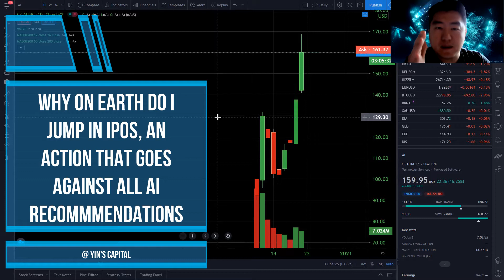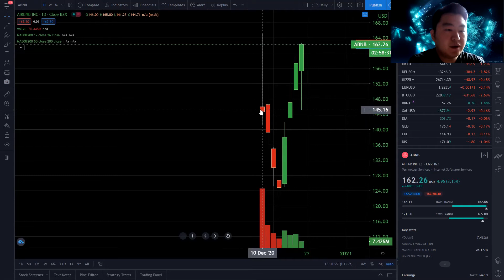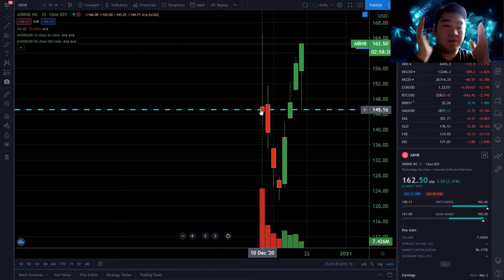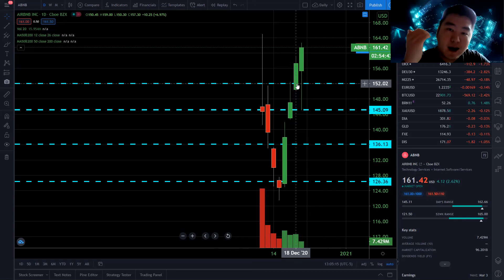Why On Earth Do I Buy IPOs, An Action Against All My Rules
Oh no, Mr. Yin just went against all his rules and bought the IPOs! Watch this episode to see why do I go against all my AI recommendations to buy the stock that sets up 2021!